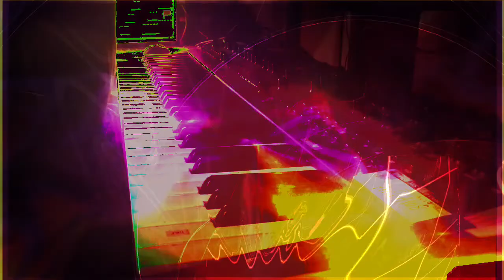Forms of sound made real from beyond all voids of nothingness - Structure without structure manifest